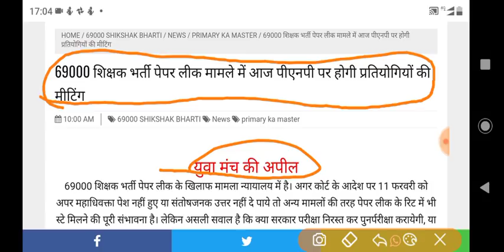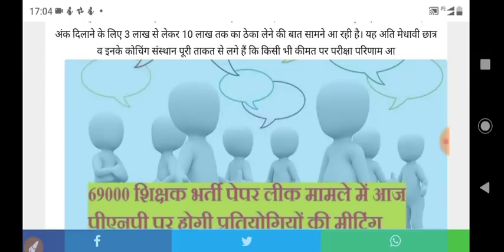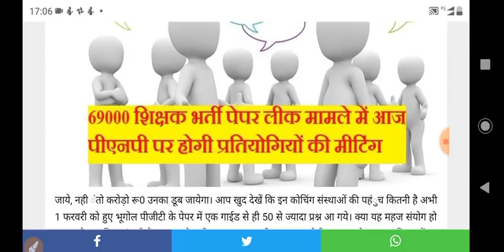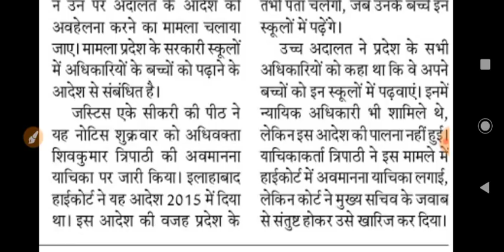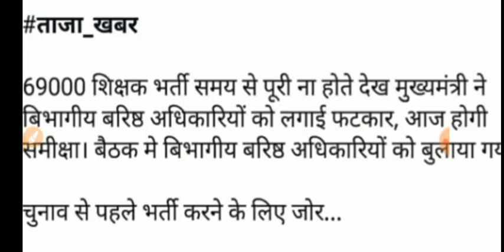69000 शिक्षक भर्ती||सरकार को अवमानना का नोटिस||मुख्यमंत्री ने क्या कहा भर्ती को लेकर